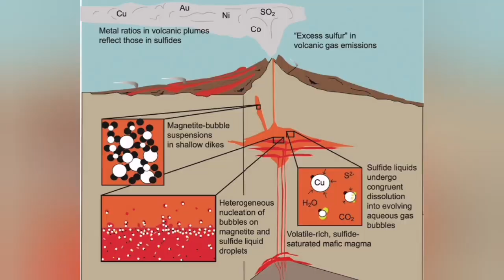What Are These White Yellow Patches? Iceland KayOne Volcano Eruption, Sulfur Fumarole